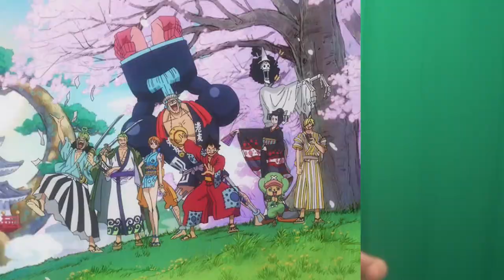Tutte le ambientazioni reali in ONE PIECE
🔹SOCIAL
 - Instagram Cappello di Paglia:

🔹STRUMENTAZIONE VIDEO
-Sony RX100M5-